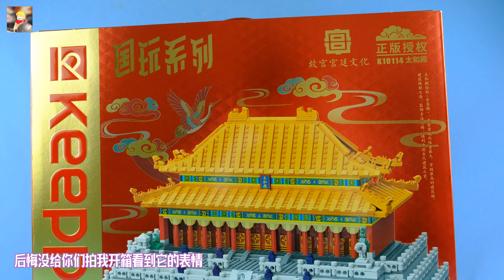如何在上海擁有一套北京最高規格的四合院？ Keeppley積木國玩系列【太和殿】，也太美了吧！ Quick Build and Review